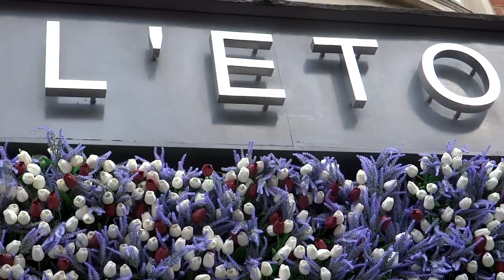ART: Chelsea in bloom 2019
The wonderful under water world were created in the annual floral festival Chelsea in Bloom with the theme 'Under the sea' on the week 20-25 May 2019.

Inspired by needs to conserve and protect the world'd oceans, over 80 shops decorated their windows with the pearls, shells and corals, fish and mermaids, boats and anchors, sea horses, octopuses and tortillas.

Enjoy 2019's display!